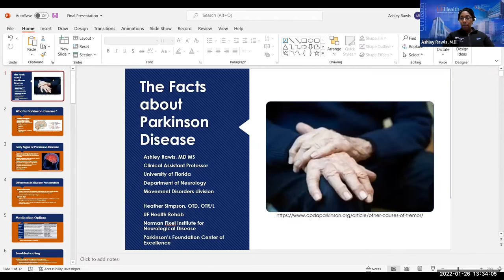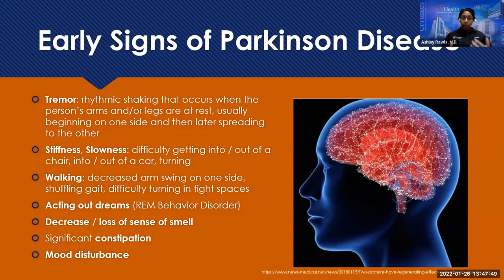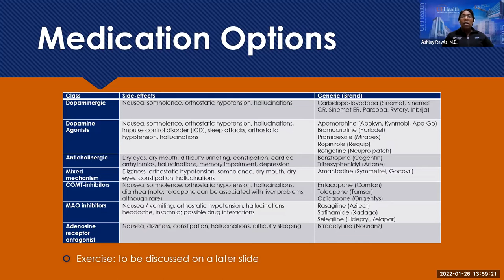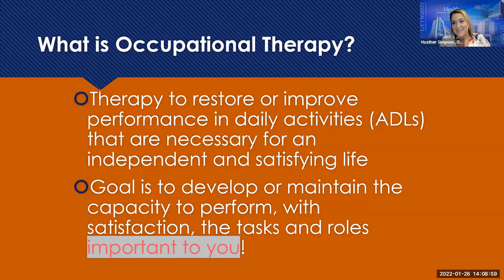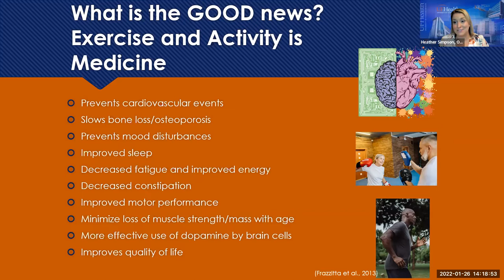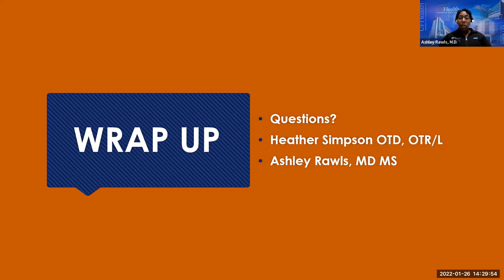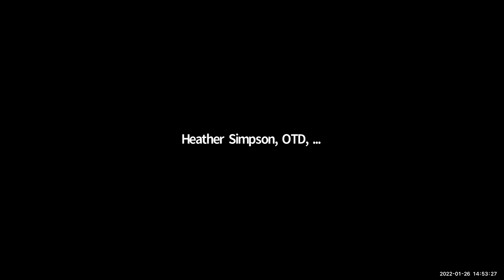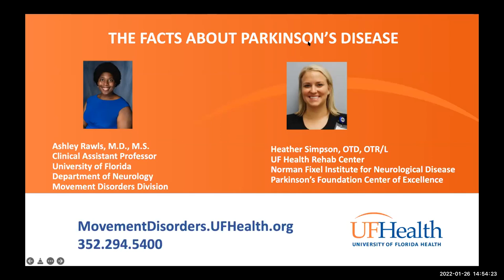Get the facts about Parkinson's disease [Free webinar]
More than 1 million people in the U.S. have Parkinson’s disease, a movement disorder that progressively worsens. An estimated 60,000 are diagnosed each year.

Neurologists suspect many more people may have Parkinson’s, but they don’t know what it is. Unfortunately, it is very difficult to diagnose. There is no official test to determine if someone has it; rather, physicians conclude it is Parkinson’s when other conditions are ruled out and a patient responds to medication used to manage the disease.

Recognizing the symptoms important but what happens next? A person diagnosed with Parkinson’s often has lots of questions and frequently encounters a daunting amount of misinformation.

Hear from the Ashley Rawls, M.D., an expert at the Norman Fixel Institute for Neurological Diseases at UF Health, which is a Parkinson’s Foundation Center of Excellence.